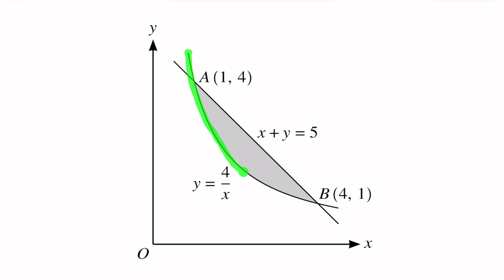A-Level Maths - INTEGRATION 9709/12 M/J 2017 Q#6 Solution | Ultimate Guide (Part 6)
Master the Level Maths 9709/12 M/J 2017 paper with this in-depth tutorial on Integration Question #6. Dive deep into our step-by-step solution to ace your A-Level Maths exams! Perfect for students, educators, and math enthusiasts.

🔸 Detailed explanation of the A-Level Maths 9709/12 M/J 2017 Integration section.